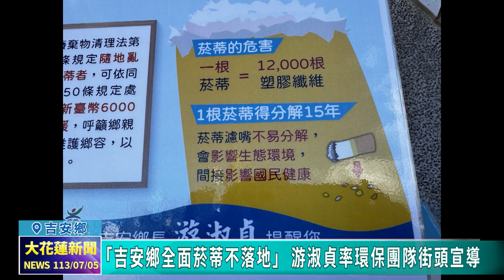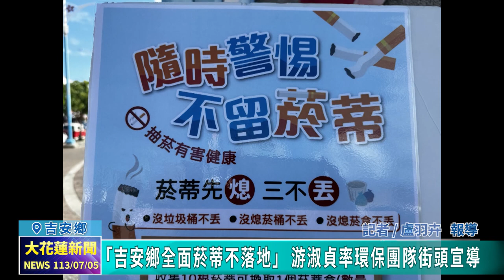20240705 05 「吉安鄉全面菸蒂不落地」 游淑貞率環保團隊街頭宣導